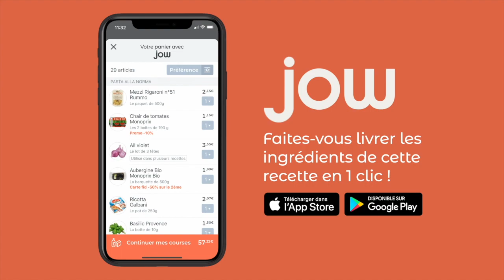Recette du crumble tomates cerises chèvre frais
Le crumble n'est pas uniquement un dessert, c'est aussi un plat gourmand et croustillant !
Une recette réalisée avec la matière grasse végétale St Hubert Oméga 3, naturellement riche en oméga 3, idéale pour la cuisine.

🍴: Recette de la "Crumble tomates cerises & chèvre frais"  dispo sur l’app et